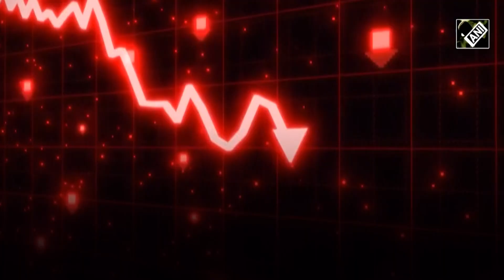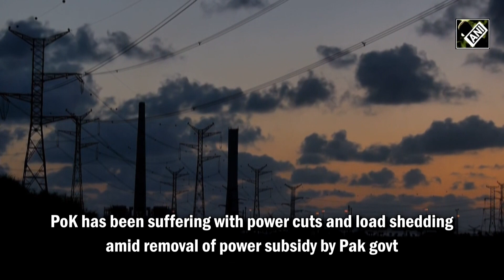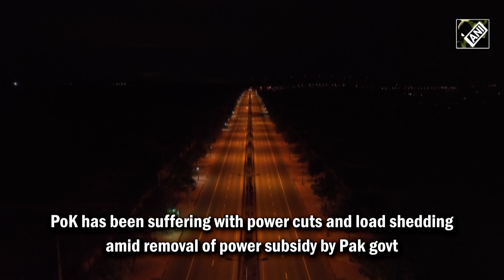“Freedom from Pakistan…” PoK activist Amjad Ayub Mirza urges people to raise their voice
Pakistan is grappling with its worst economic crisis since 1971.Pakistan occupied territories of J&K and Gilgit-Baltistan are staring at unending miseries. Several political, social organisations held All Parties Conference in Nakyal in PoK. Dr Amjad Ayub Mirza said that root cause of all misery is the illegal occupation by Pakistan. He urged the people of PoK to demand “freedom from Pakistan” as only this could save them from a doomed future.